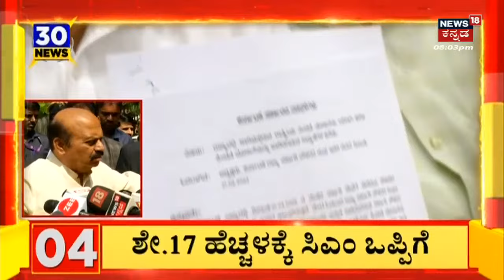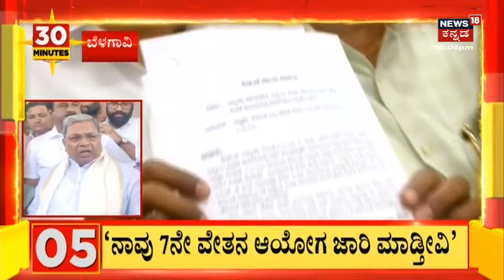Janardhan Reddy | ಬಸವೇಶ್ವರ ಆರೋಗ್ಯಶ್ರೀ ಹೆಸರಿನಲ್ಲಿ ಹಣ | Koppala | Karnataka Elections 2023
Janardhan Reddy | ಬಸವೇಶ್ವರ ಆರೋಗ್ಯ ಶ್ರೀ ಹೆಸರಿನಲ್ಲಿ ಬಡವರಿಗೆ ಹಣ ನೀಡುವುದಾಗಿ ಗಾಲಿ ಜನಾರ್ಧನ ರೆಡ್ಡಿ ಘೋಷಿಸಿದ್ದಾರೆ.